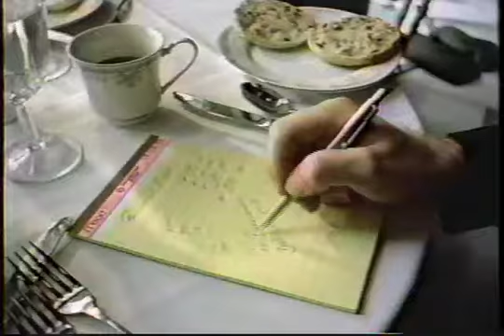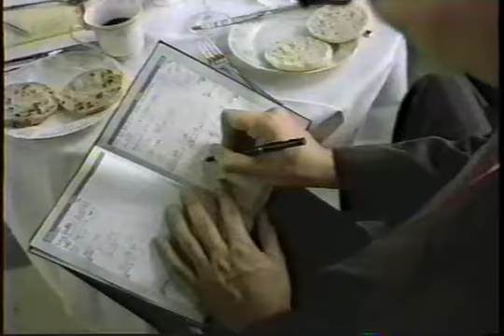IDIOM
SO NIIIICCCEEEE!